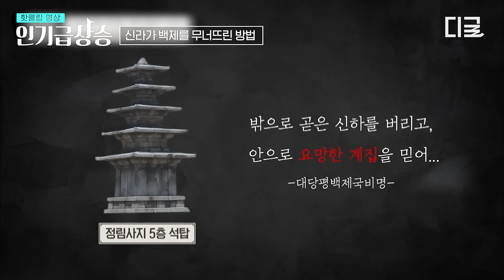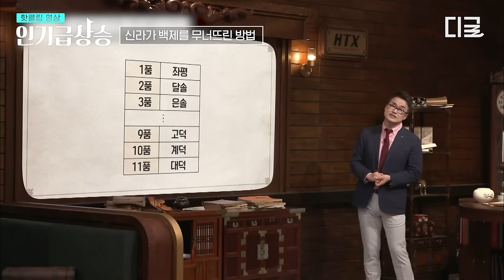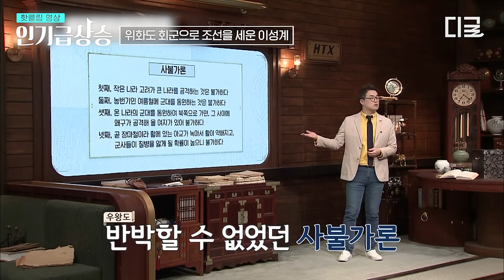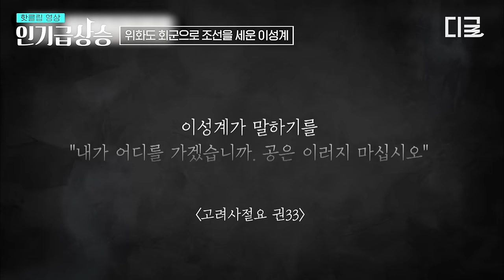[인기급상승] 신라는 고려와 백제를 어떻게 멸망시켰을까? 그 과정부터 위화도 회군으로 조선을 건국한 이성계의 이야기 | 벌거벗은한국사 이성계편